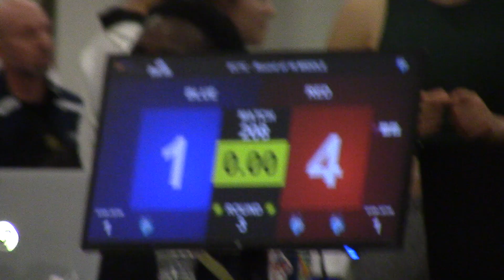MIT2022 WomenA1 JuliaSmith